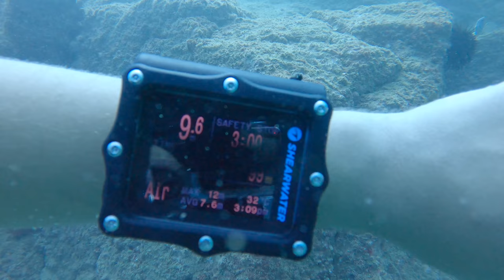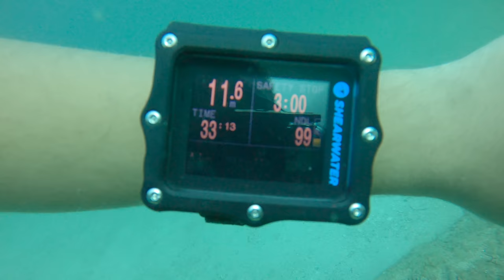Dibba Rock #3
0:00-intro
0:12-purple tang
 4:08-bubble tip Anenome
4:47-Arabian angelfish
5:14-juvenile lionfish
6:15-black-spotted butterflyfish/chaetodon nigropunctatus
6:34-broomtail wrasse
6:41-squid
7:21-green sea turtle
7:57-goniopora
8:14-brown/green anemone
8:40-yellow boxfish
9:03-goniopora
9:32-porcupine puffer juvenile
10:20-yellowspotted trevally
10:45-niger trigger red teeth close up
11:25-three spot domino damselfish juveniles hosting Acropora
14:08-computer check
14:17-starfish
14:50-trim check
15:00-emperor angel adult
17:05-large puffer fish & broomtail wrasse
17:43-grouper sp.
18:33-computer check
19:53-longfin bannerfish
23:05-stingray
26:58-hogfish/Terelabrus flavocephalus
27:14-grouper sp.
27:47-orange spotted grouper
28:23-pipe fish
29:38-stingray